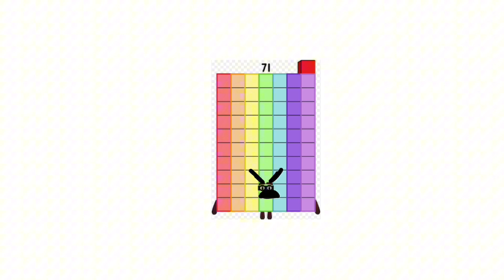Numberblock 100 Gets Grounded Add Round 31